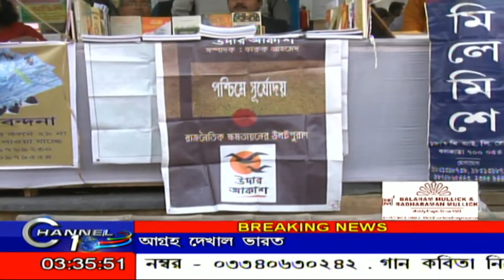UDAR AKASH SPECIAL BOOK FAIR EDITION LAUNCH BY# MINISTER PARTHA CHATTERJEE#